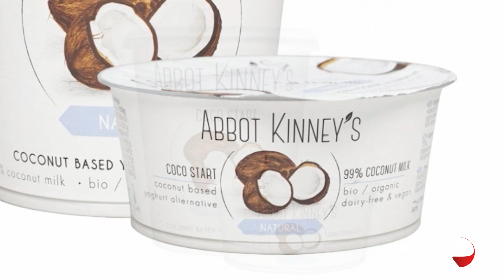Alerta: piden no consumir estos helados vendidos en Navarra